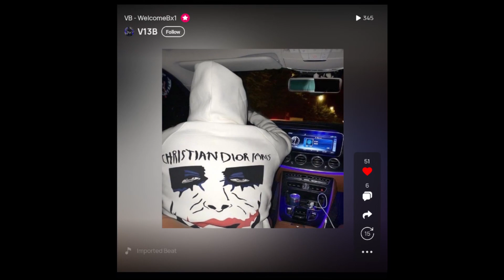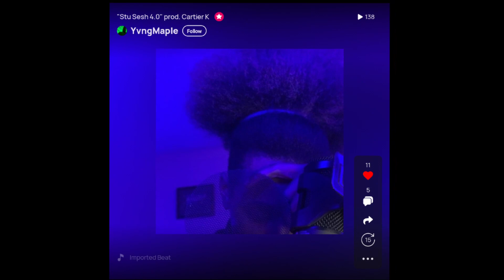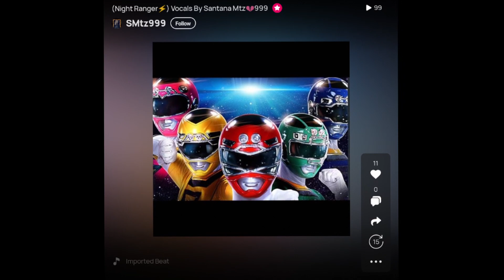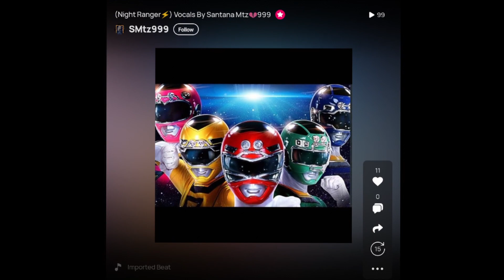REACTING TO FEATURED SONGS ON VOLOCO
Like and sub for more voloco content!